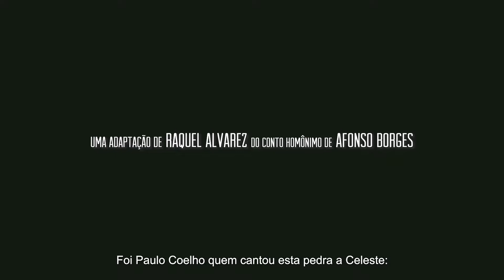TRAILER curta - Olhos de Carvão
ASSISTAM O TRAILER do curta "Olhos de Carvão" adaptado e dirigido pela @quel_alvarez. Elenco lindo com @odilon.esteves
e @jojo.ribeiroitba
Fotografia do @wal_moraes33 , produção do @diogoalmeidamoises @eusouevertonlima e @bernini_thaise . Maquiagem @bellalapierre , still @hudsonbuchholz, cenas aéreas André Carvalho (@octopusfilmes)